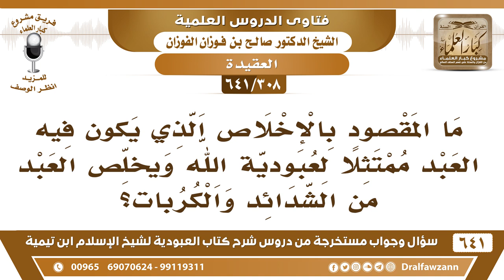[308 /641] ما المقصود بالإخلاص الذي يكون فيه العبد ممتثلا لعبودية الله ..؟ الشيخ صالح الفوزان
[308 /641] السؤال: ما المقصود بالإخلاص الذي يكون فيه العبد ممتثلا لعبودية الله ويخلص العبد من الشدائد والكربات؟
 الجواب: الإخلاص ألا يكون للإنسان نية لغير الله لا يعمل العمل وفيه نية لغير الله إما طلب رياسة أو طلب مال أو طلب وظيفة أو طلب طمع، إنما يعمل العمل الصالح خالصًا لوجه الله سبحانه وتعالى هذا الإخلاص، فإذا كان فيه نية أو قصد لغير الله فهذا ليس مخلصًا لله عز وجل.
السيرة الذاتية :
للاشتراك في قناة الشيخ صالح الفوزان
أسئلة وأجوبة من شرح كتاب العبودية ( 641 ) مقطع

للاستفسار والإقتراحات والدعم
رئيس الفريق
لمشروع كبار العلماء